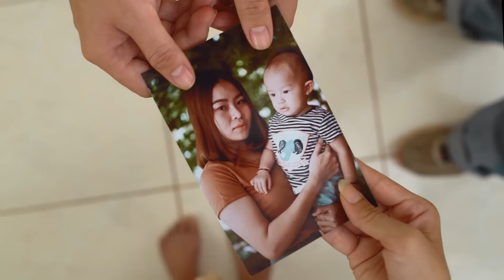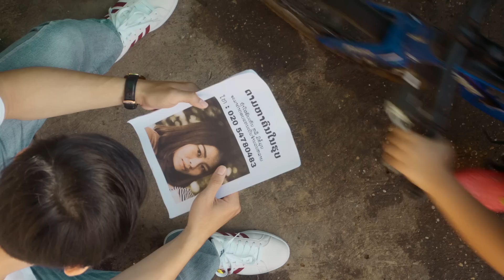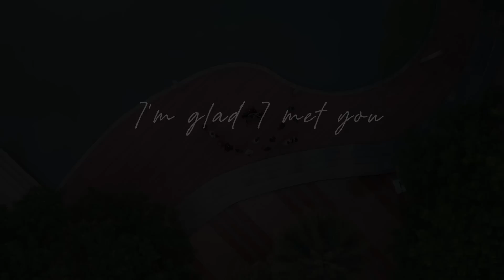Sam Intharaphithak - I'm Glad I Met You (Official Music Video)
00:00 Beginning ເລີ່ມຕົ້ນ
01:20 Song starts ເພງເລີ່ມ
05:42 Credits ເຄດິດ

Official music video by Sam Intharaphithak performing "I'm Glad I Met You" available everywhere now: Spotify, Apple Music, iTunes, Joox

Written by: Sam Intharaphithak
Guitars, piano, Rhodes, percussion: Sam Intharaphithak
Cello: Emily Booher
Double bass: Marcus Buser

Mixing: Sam Intharaphithak
Mastering: Inthara Studios

Music Video directed by Anysay Keola

Cast
Thidalat Vongsili
Sanonh Maniphonh
Phimmasone Singsavanh
Phimpheng Oudone
Chanthasom Bunnaphone
Visouda Chantachone

Assistant Director: Lee Phongsavanh
Director of photography: Florent Duroc
Assistant Camera: Phetoudorn Kaewkan

Lighting and Grip: Channoy Sensacdar and Pailath Thammavongsa

Production managing: Chanthachone Nakmongkon
Costume: Toumkham Borihane and Mala Chanthalacksa Packy
Production Design: Phongsavanh Sengakhom and Kopkeo Vongtham

Intern: Phisitxay Sengvongsak and Sinnasak Vongxay

Location:
Vientiane center
Go Dunk Restaurant
The Secret Café
Mandala Hotel

Panya Niivet Farm
APL+ Association of people living with AIDS

Lyrics:

"I'm Glad I Met You"

Hmm it's so sad
When something good happens to you it never lasts
Just like that feeling
When holding your hand and having to let it go

I know that my heart will need time to mend
Because it feels like our love has come to an end

When you've found love then you will know
How bad it hurts to let it go
Cause I feel that you're everything
You're everything
There's no more love for me and you
Girl you have to leave and that's the truth
No I don't wanna say goodbye
But I wanna let you know that I'm glad I met you

Oh how I loved you
Even though our time was short but it was good
I hope that some day
We will get to meet again, I hope it's soon

I wish that you could stay
I wish there was a way for us to be together
Oh together...

You're everything
Cause I don't wanna say goodbye

I wanna let you know that I'm glad I met you

"ຂ້ອຍດິໃຈທີ່ໄດ້ພົບເຈົ້າ"

ມັນແສນເສົ້າໃຈ
ເມື່ອສິ່ງທີ່ດີເຂົ້າມາແລ້ວຕ້ອງຈາງຫາຍໄປ
ເໝືອນຄວາມຮູ້ສຶກ
ທີ່ໄດ້ຈັບມືເຈົ້າໄວ້ແລ້ວຕ້ອງປ່ອຍມັນໄປ

ຂ້ອຍຮູ້ວ່າຫົວໃຈ
ຕ້ອງການເວລາເພື່ອຢຽວຢາ
ເພາະຮູ້ສຶກວ່າຄວາມຮັກເຮົາ
ໄດ້ມາເຖິງຈຸດສຸດທ້າຍ

ເມື່ອເຮົາພົບຄວາມຮັກ
ແລ້ວເຮົາຈະຮູ້
ວ່າມັນເຈັບພຽງໃດ
ທີ່ຕ້ອງປ່ອຍມັນໄປ
ເພາະຂ້ອຍຮູ້ສຶກໄດ້ວ່າ
ເຈົ້າຄືທຸກໆສິ່ງ ເຈົ້າຄືທຸກໆຢ່າງ
ບໍ່ມິຮັກອີກແລ້ວລະວ່າງເຮົາ
ເຈົ້າຕ້ອງຈາກໄປແລ້ວ
ຄືຄວາມເປັນຈິງ
ຂ້ອຍບໍ່ຢາກຈະເວົ້າຄຳອຳລາ
ແຕ່ກໍ່ຢາກໃຫ້ເຈົ້າຮູ້ວ່າຂ້ອຍດີໃຈທີ່ໄດ້ພົບເຈົ້າ

ຂ້ອຍຮັກເຈົ້າໝົດໃຈ
ແມ່ນວ່າເວລາເຮົາຈະສັ້ນກໍ່ຕາມແຕ່ມີຄວາມສຸກ
ຫວັງວ່າຈັກວັນໜຶ່ງເຮົາຈະໄດ້ພົບກັນອີກຄັ້ງ
ຫວັງວ່າບໍ່ດົນ

ຂ້ອຍຢາກໃຫ້ເຈົ້າຢູ່
ຂ້ອຍຫວັງວ່າຈະມີທາງໃຫ້ເຮົາໄດ້ຢູ່ນຳກັນ
ຢູ່ນຳກັນ